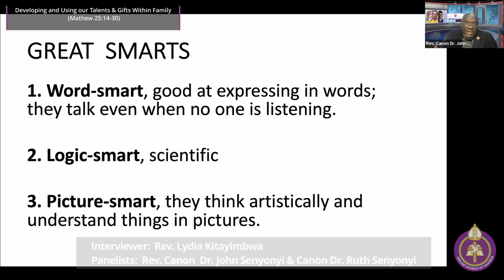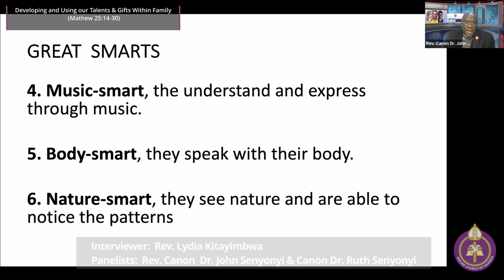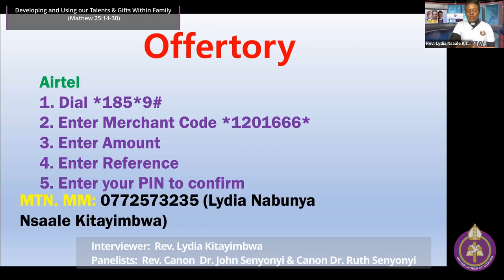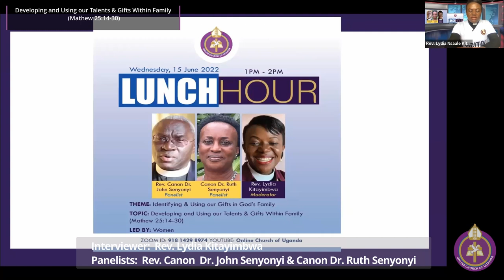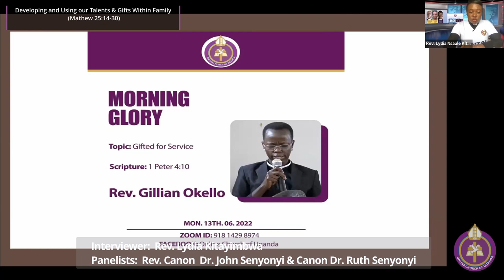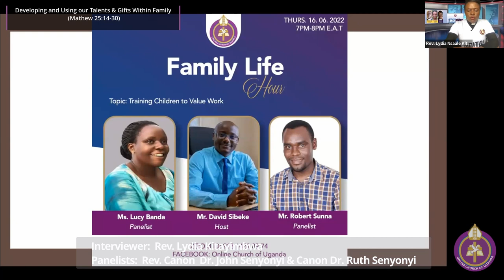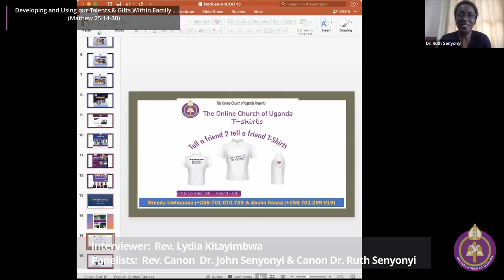Developing & Using our Talents & Gifts Within Family by Dr. Ruth & Rev. Canon Dr. John Senyonyi